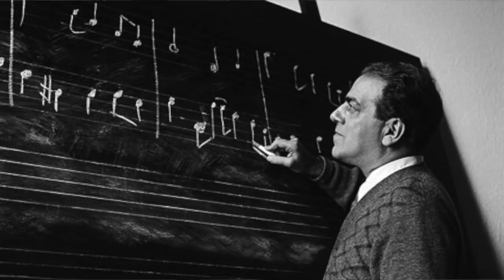H. Villa-Lobos – Prelude Nº 1 – performed by Espen Folmo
Heitor Villa-Lobos was a Brazilian composer, described as "the single most significant creative figure in 20th-century Brazilian art music". Villa-Lobos has become the best-known South American composer of all time. A prolific composer, he wrote numerous orchestral, chamber, instrumental and vocal works, totaling over 2000 works by his death in 1959. His music was influenced by both Brazilian folk music and by stylistic elements from the European classical tradition, as exemplified by his Bachianas Brasileiras (Brazilian Bachian-pieces). His preludes for guitar, written in 1940, are important works in the classical guitar repertoire, and were inspired by Andrés Segovia.

Performed by Espen Folmo on a guitar crafted by Stephen Hill.